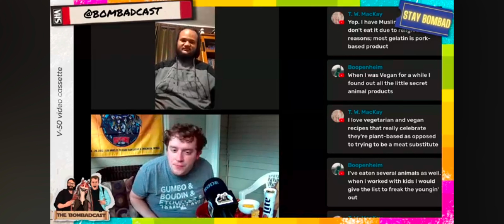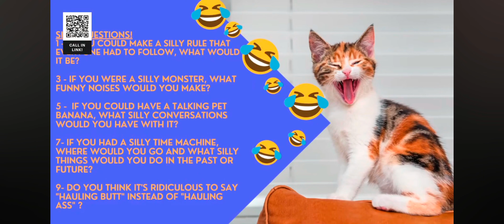Klaud Offshore (Best of Appearances Part 1)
This is a compilation of some of the most of the entertaining moments of me being on other channels, whether it was a video call or posting a message in Live Chats that was reacted to.

Channels I used/clipped:
SSW Network (Steaming Star Wars Network)
Bombadcast
Broaxium
Father Son Galaxy
Berdpop Pod (Pink Milk)
Scotty Holiday

(check them out, they're all great)

*Klaud Merch